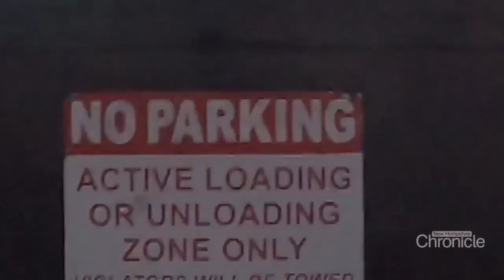Tuesday, January 24th: Time traveling photographers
Time traveling photographers